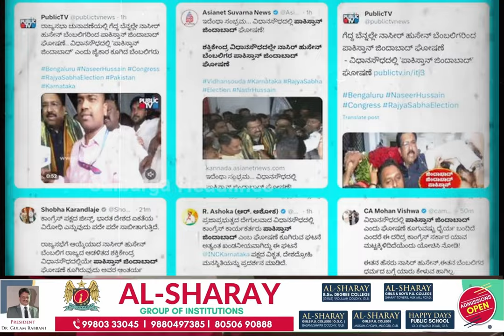BJP alleges 'Pakistan Zindabad' chants during Congress RS victory celebration Congress denies claims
BJP alleges 'Pakistan Zindabad' chants during Congress leader Naseer Hussain's Rajya Sabha victory celebration in Karnataka; Congress denies claims.